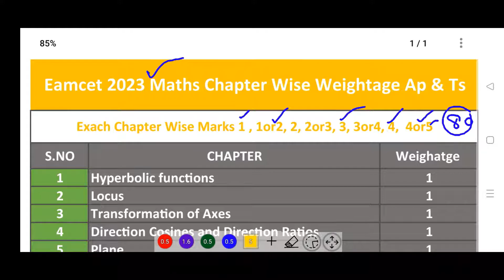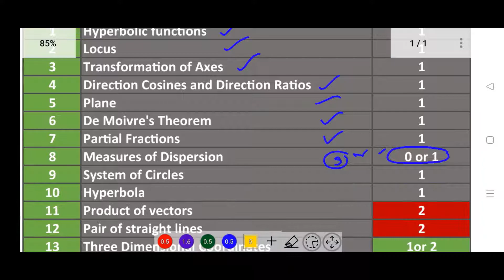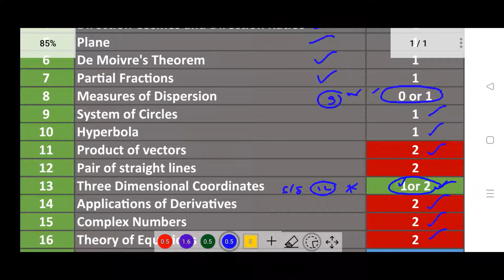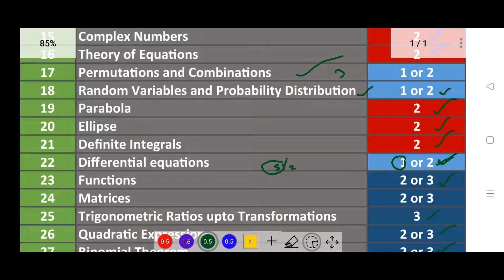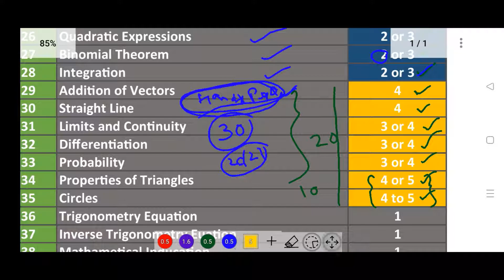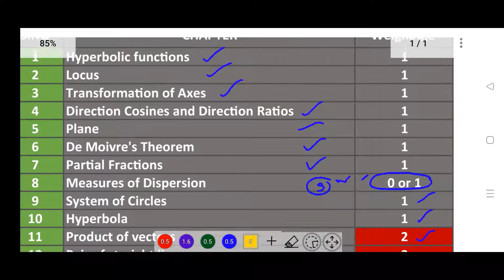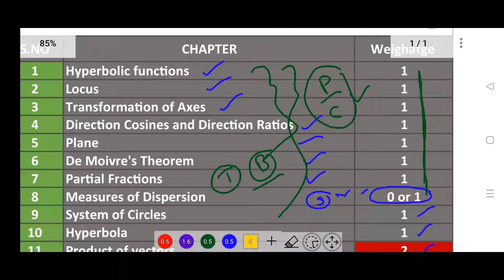EAMCET 2023 Maths Chapter Wise Weightage|Eamcet 2023 Chapter Wise Weightage AP & TS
eamcet 2033 high weightage chapters,
eamcet 2023 maths Chapter Wise weightage,
eamcet 2023 easy chapters,
eamcet 2023 maths high weightage chapters,
ts eamcet 2023 chapter wise weightage,
ap eamcet 2033 chapter wise weightage,
ts eamcet 2033 maths chapter wise weightage,
ap eamcet 2023 maths chapter wise weightage